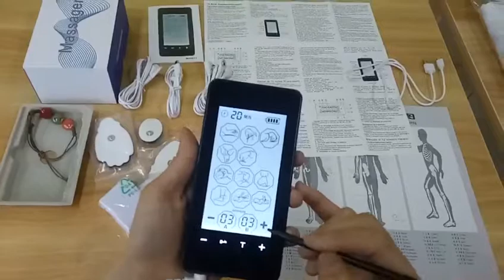Opertion Guide of Massager with 12 Modes